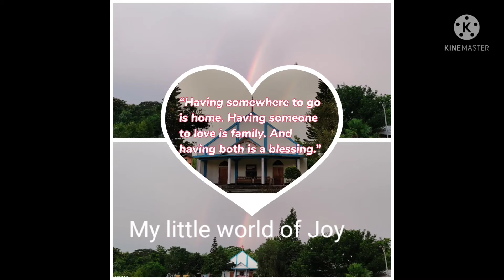My Little World of Joy || Family Time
The greatest blessing a person can ever receive is a gift of family from God.

Sharing the joy and sorrow, holding hands together in good times and in bad times, lifting up each other and caring and loving each other... most of all praying together every single day!

PC: @Christopher Samuel